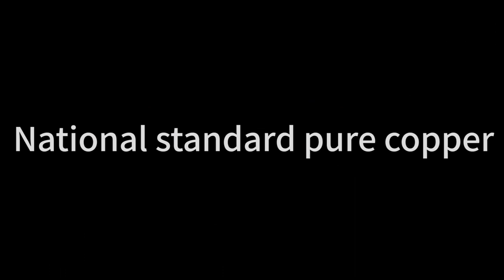Minzan TRVVP Drag Chain Shield Wire Introduction Video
This is an explanation video of TRVVP drag chain shield Wire. We are a manufacturer specializing in wire and cable production which have 13 years of factory experience.